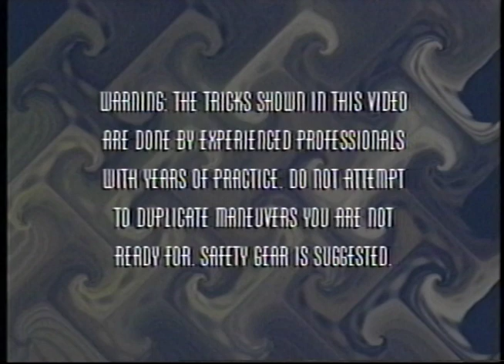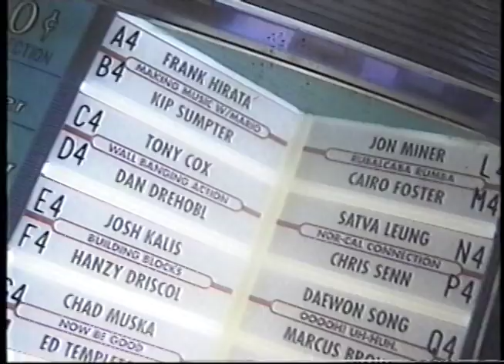Intro from TWS - 'Greatest Hits' [1997]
Intro from TransWorld SKATEboarding's third video 'Greatest hits' [1997]. A montage-style video of epic proportions. Packed full of the best skateboarders in the world. Fast-paced action from start to finish. Definitely our best video yet.